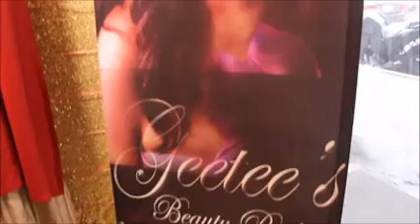May 23, 2022